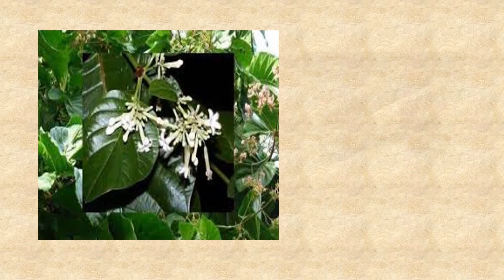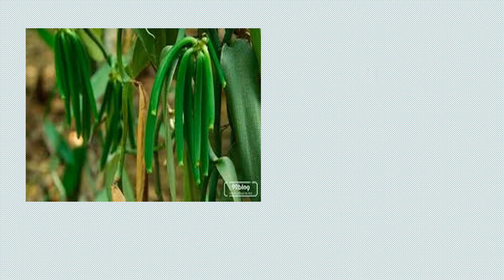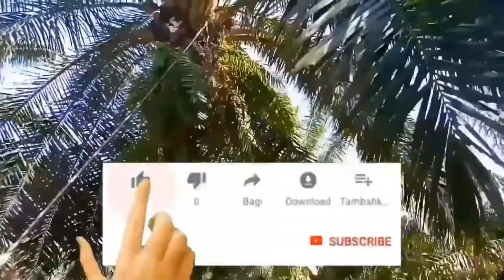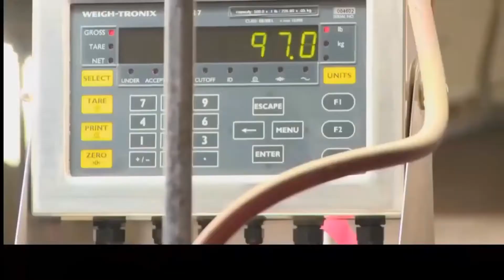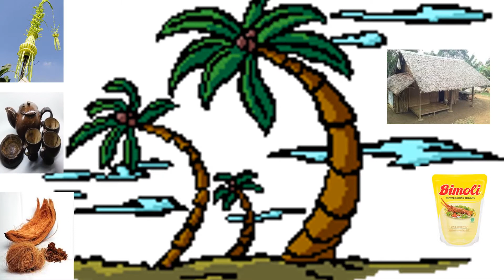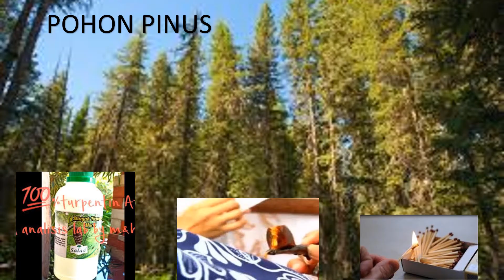Manfaat tumbuhan dan hewan bagi manusia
Mata Pelajaran Tematik yang cocok untuk tingkat Sekolah Dasar, SMP, dan SMA